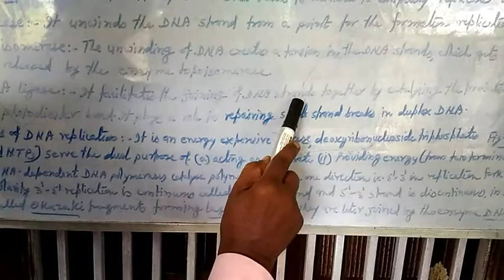Chapter 6 "Molecular basis of Inheritance", bio for class 12th by CN jha